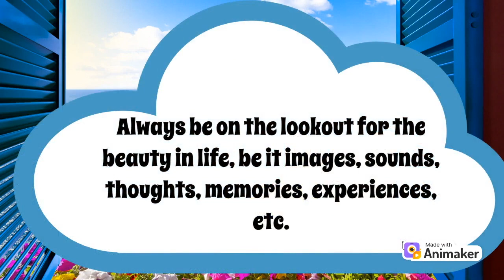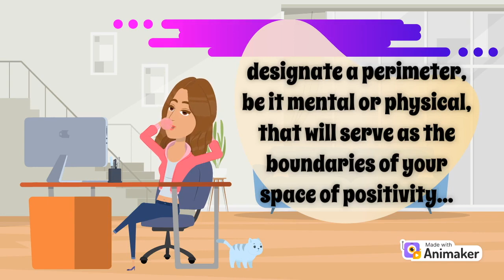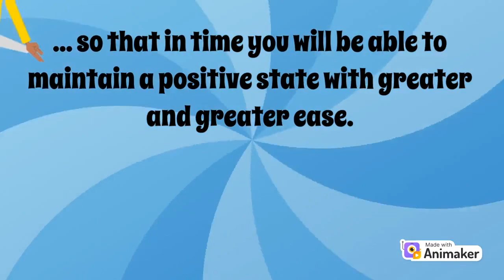5 Steps to Maintain A Positive State.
Animated presentation of 5 quick steps to help maintain a positive mind state and disposition. The accompanying music is a relaxing, melodic, mid-tempo arrangement with a bouncy low end designed to instantly put the listener in a relaxed yet motivated mood.

stock images and animation provided by:
1.) Animaker.com
2.) Pexels.com